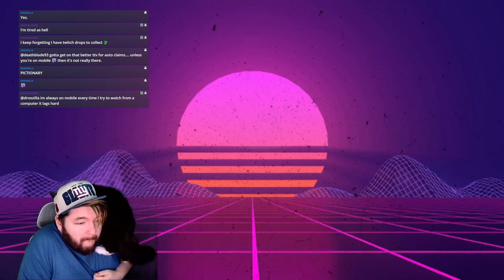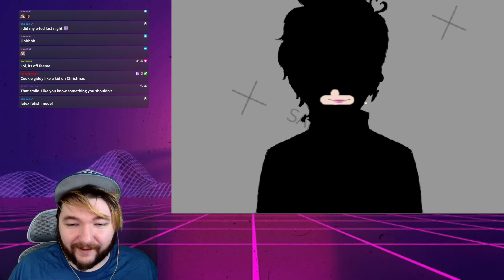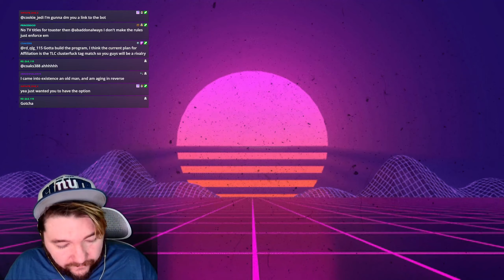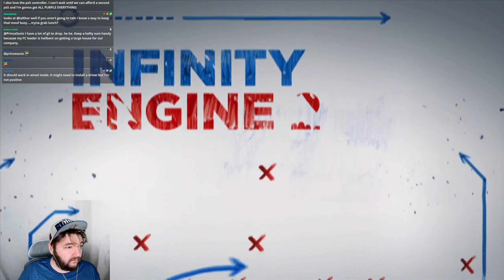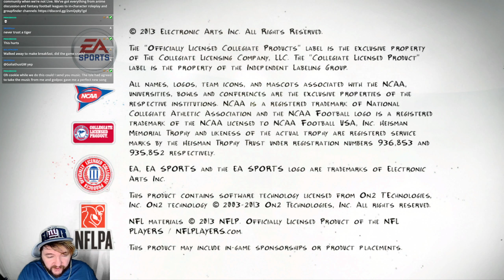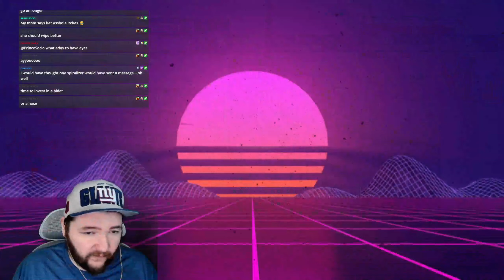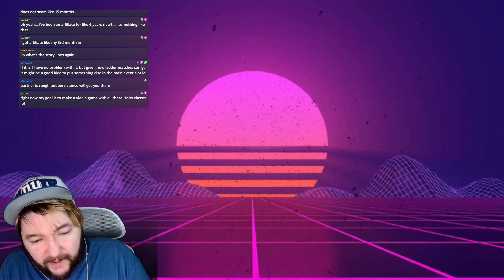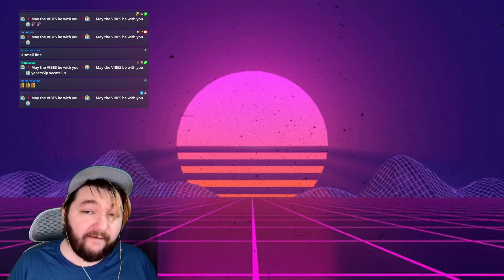🍪Cookie's Comfy Coffee Hour🍪!subathon💗You Matter💗